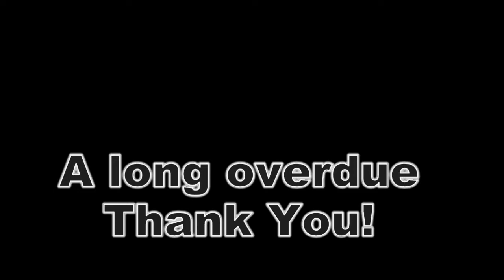Country Roads for Mr. Barbie (my 6th grade teacher)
To my 6th Grade teacher, Mr. Fred Barbie, who taught me how to play guitar 45 years ago - I have not thanked you enough for a lifetime of music appreciation and joy. Here is a long overdue Thank You! I hope you enjoy it. - Tim